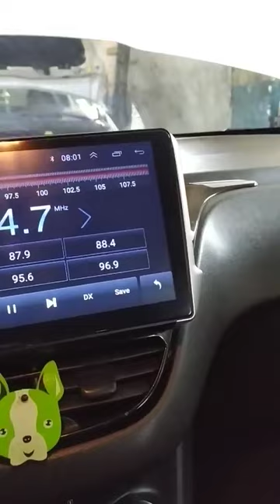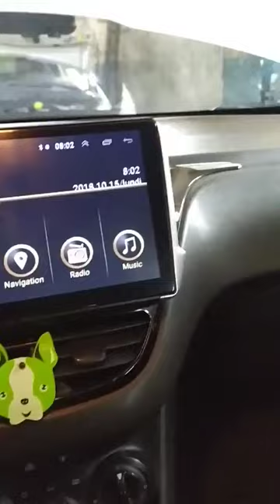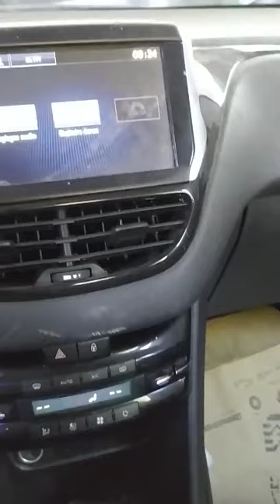Écran tactile pour peugeot 208